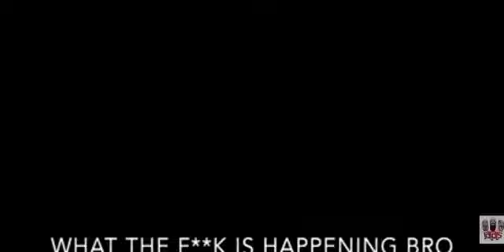18 August 2021